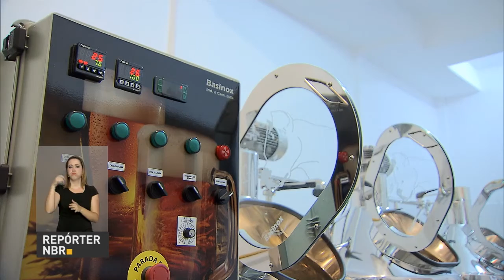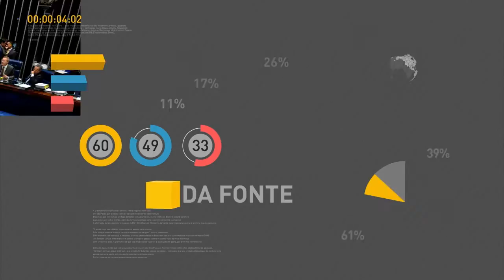Inflação registra queda na primeira semana de dezembro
REPÓRTER NBR 18H - 05.12.16: Inflação registra queda no início de dezembro. Produção de grãos deve ser recorde na safra 2016/2017. Pequenos produtores de bebidas agora podem optar pelo Simples Nacional. Agência Nacional de Saúde lança cartilha com orientações de prazos que devem ser cumpridos pelas operadoras de saúde.